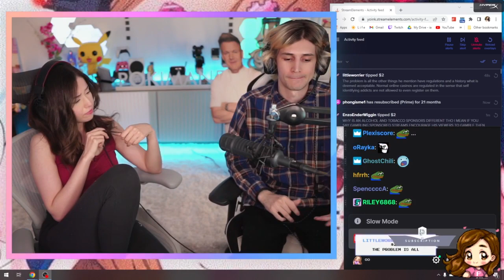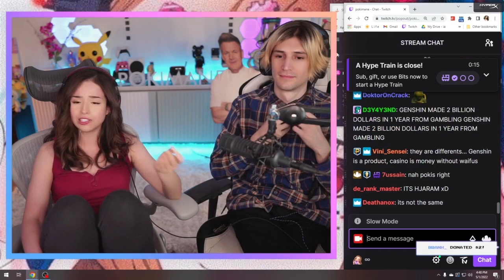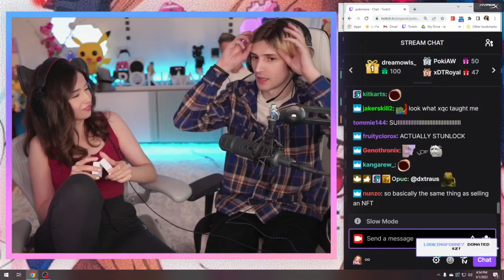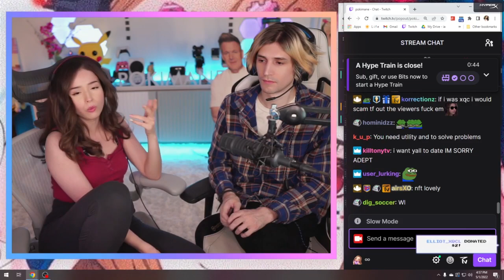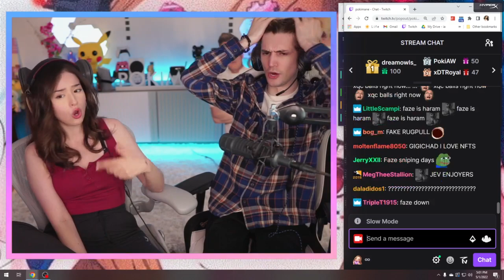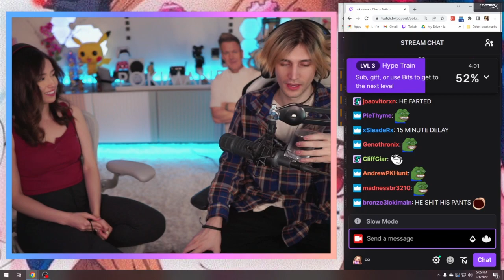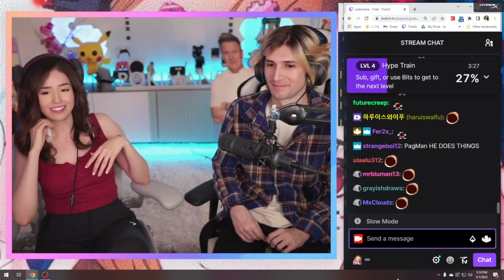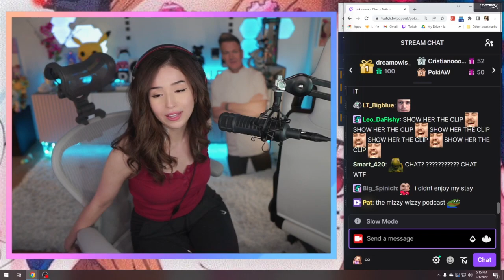Mikikeivod "Pokimane" PODCAST WITH XQC (Part.2) ^_^ 05|01|22